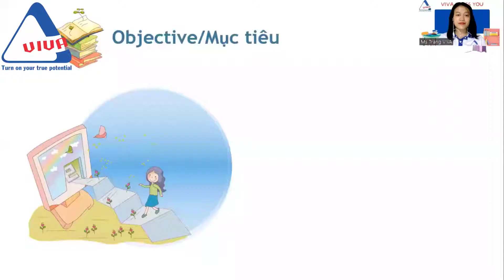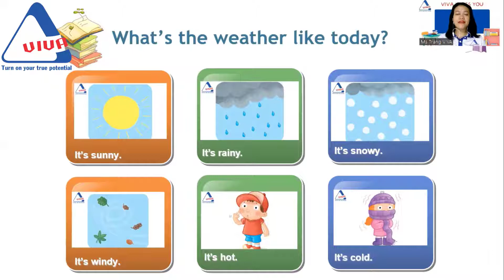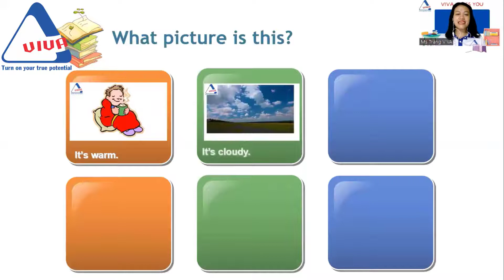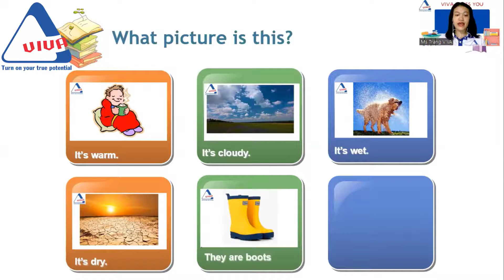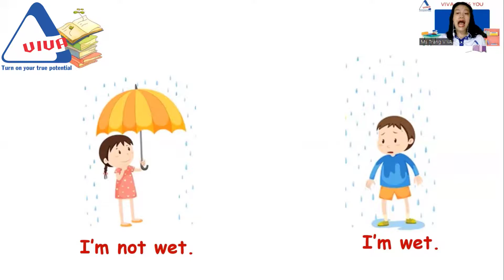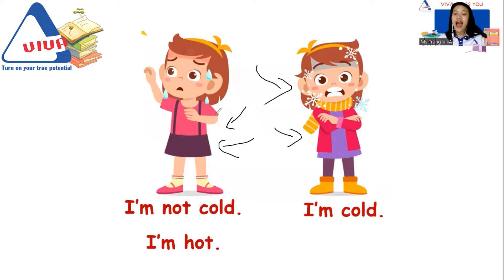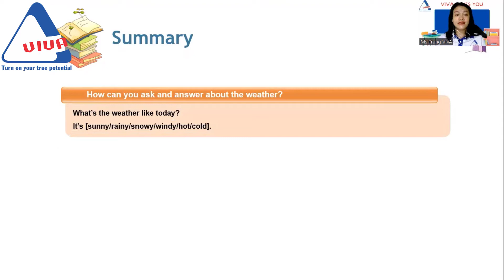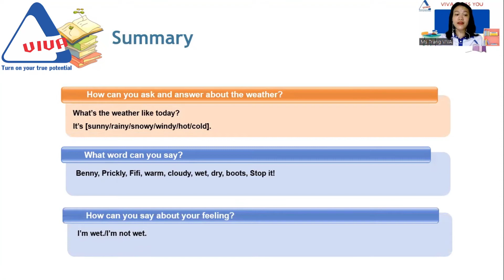Show and tell 2 - Unit 4 - Lesson 5